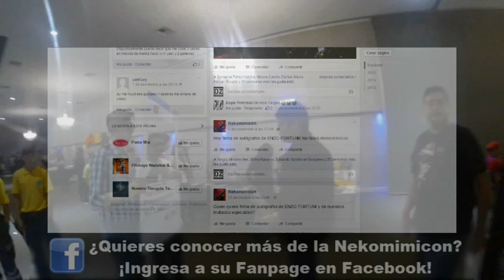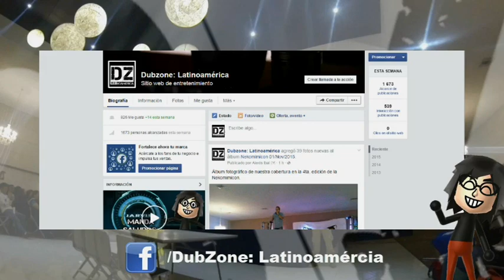Entrevista a Enzo Fortuny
En exclusiva, la doceava entrevista realizada por DubZoneLA. Al gran locutor y actor Enzo Fortuny, reconocido por por ser la voz personajes como Yukito en Sakura Card Captor, Sid en Toy Story, Ron Imparable de Kim Possible, Frodo en la Saga del Señor de los Anillos, Drake Parker en Drake & Josh, Arnold en Hey Arnold! y más. Además, es reconocido en el mundo de la locución comercial por ser Voz actual del canal infantil Disney XD, y por marcas como Squirt, Chokis, Laboratorios Roche, etc.

Conoce acerca de este gran locutor, su vida y su faceta como actor de doblaje.

Un agradecimiento especial a Edgar Germán Arellano Jiménez y a todo el Staff de la Nekomimicon, por las facilidades concebidas para la realización de esta entrevista.

Créditos
Guion: Alexis Ibal y Cecilia Durán
Edición: Luis Piña Zazueta
Logística: Alexis Ibal
Cámara: Joshue Godoy, Simón Pintado y Ricardo Caro